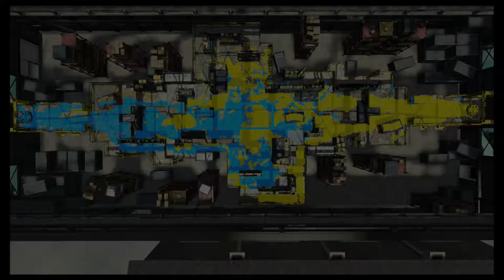Gammeplay Splatoon 2 (Exteinteur modifié)